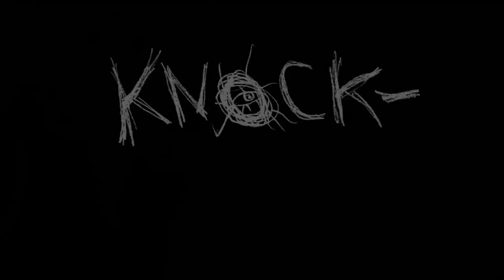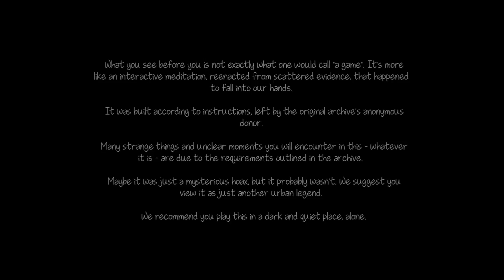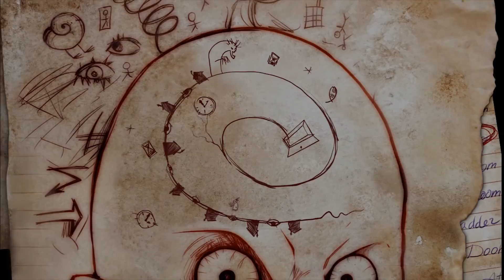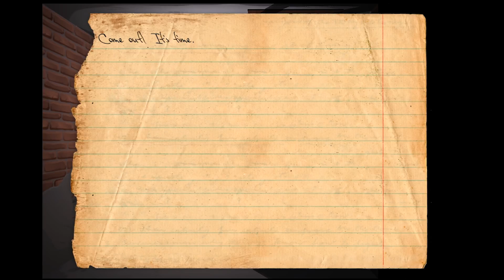Angezockt: Knock-knock - Einsam im Wald... oder doch nicht? [1/2]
Kommentiertes Gameplay von Lekithos
Im tiefsten, dunklen Wald steht ein Holzhaus. Ein Mann wohnt hier, allein. Zuletzt suchten das Haus immer wieder ungewöhnliche Gäste heim, die an den Fenstern und Verschlägen anklopften, um sich zu einem ungewöhnlichen Versteckspiel einzuladen. Die Siegbedingung ist einfach: Überleben - und dabei dennoch nicht wahnsinnig werden, bis die Sonne aufgeht. Denn die Besucher sind unbesiegbar und tödlich.